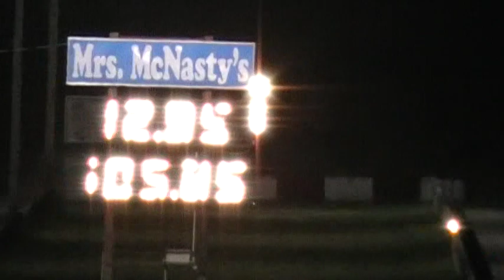Carbed LT1 12.85 vs 04TorchedSVT Ford Mustang Foxbody 5.0 14.80